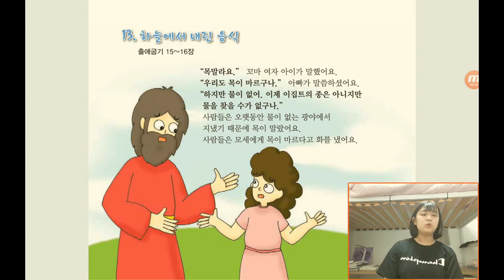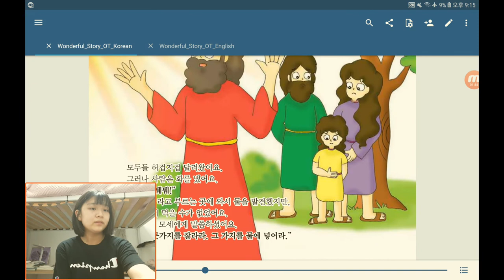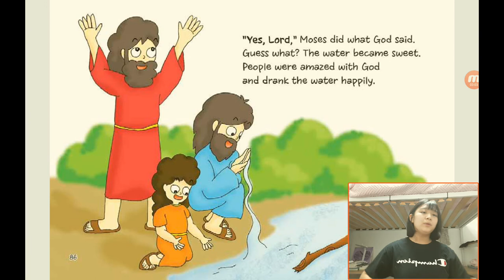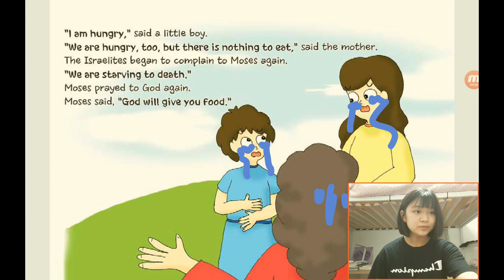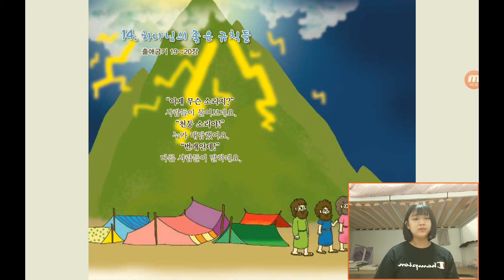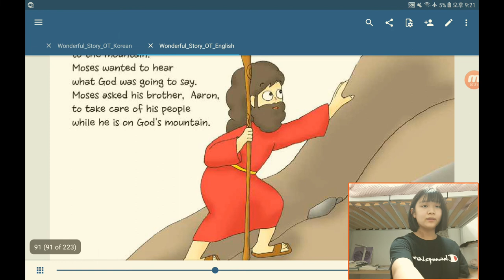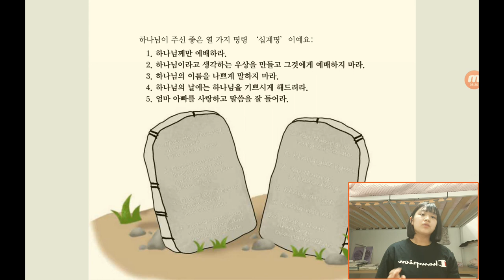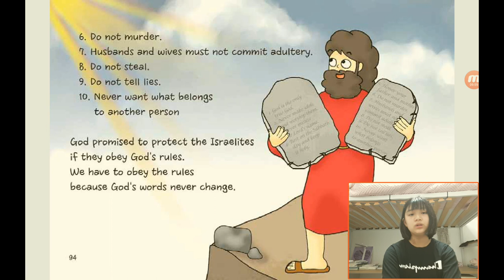‹Kids›Grace：원더풀스토리, 13 Food From Heaven in Exodus 15 / 하늘에서 내린 음식